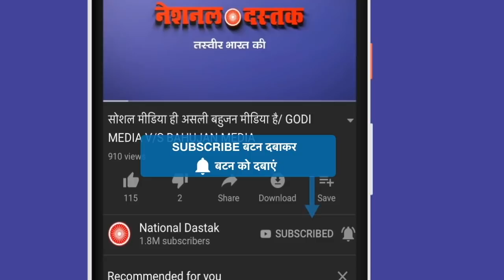बहुजनों के लिए जरुरी वीडियो/RAVAN ON DALIT ATROCITIES IN INDIA